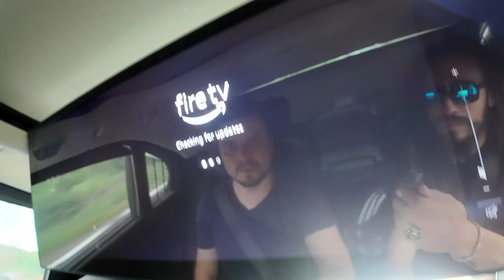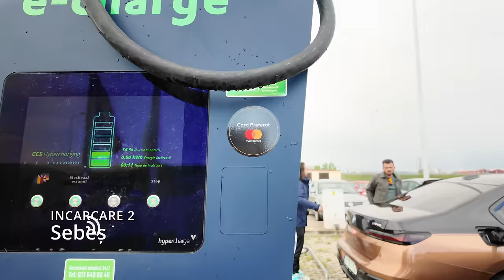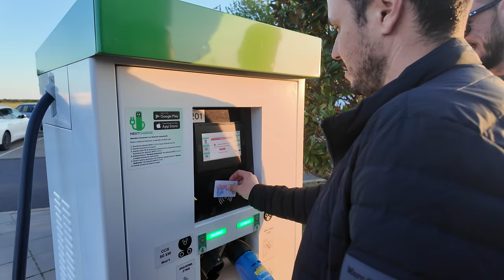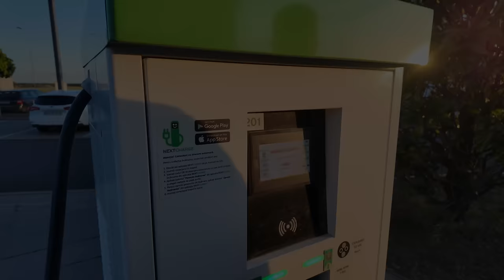Am fost cu o masina electrica la prima etapa RoDrag 2024